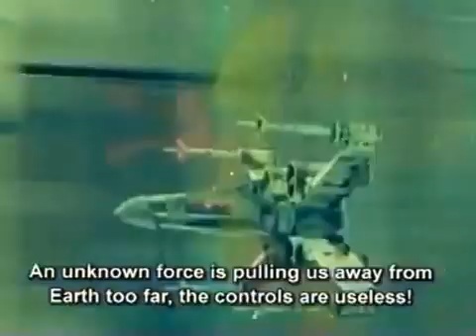The Man Who Saves the World